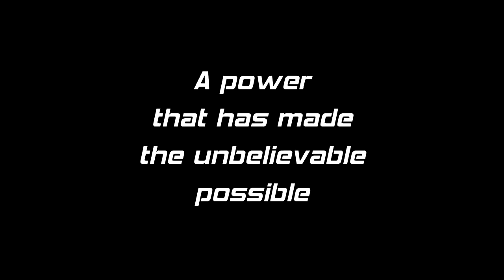Formula E Official Trailer